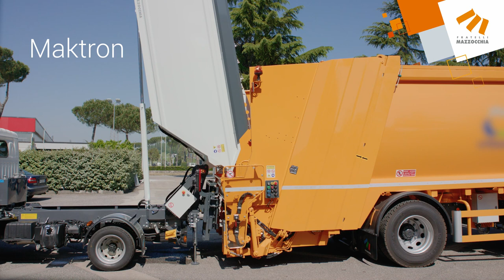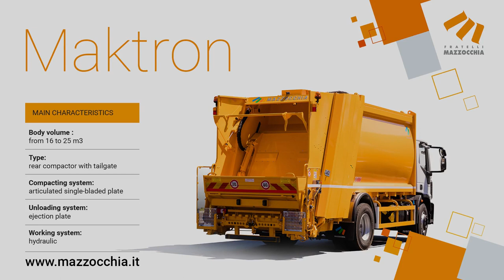MAZZOCCHIA | Zagęszczarka MAKTRON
MAKTRON to nowa linia zagęszczarek z tylnym załadunkiem MAZZOCCHIA, która łączy w sobie uzupełnienie oferty o różne rozwiązania technologiczne i eksploatacyjne.

➡️ Pojemność korpusu: od 16 do 25 m³

➡️ System zagęszczania został umieszczony wewnątrz zbiornika, aby poprawić rozkład masy.

➡️ Zbiornik ładunkowy został powiększony, osiągając 30% wzrost objętości i 100 mm na szerokości wewnętrznej.

➡️ Urządzenie podnoszące kosz jest całkowicie umieszczone pod profilem kosza tak aby uniknąć zakłóceń przy ręcznych operacji załadunku i przeładunku.

➡️ Gródź wyrzutowa jest sterowana bezpośrednio przez regulowany układ hydrauliczny, z możliwością wyboru stopnia zagęszczenia.

➡️ Wszystkie stanowiska sterowania znajdują się w bezpiecznym i ergonomicznym miejscu, zgodnie z dyrektywą maszynową i normą UNI EN 1501.

Jesteś zainteresowany ofertą?